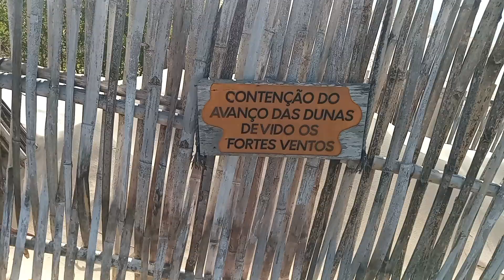DUNAS DO SIRIÚ! Venha conhecer as GIGANTESCAS MONTANHAS DE AREIA de GAROPABA e seu mirante.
DUNAS DO SIRIÚ! Venha conhecer as GIGANTESCAS MONTANHAS DE AREIA de GAROPABA e seu mirante. praia 140359 Se gostou do vídeo dê o like que agradeço. Se puder nos apoiar financeiramente com pix e/ou ser membro nos dará maiores condições de trazer mais conteúdos, melhores e de maior abrangência e será parte importante deste projeto.